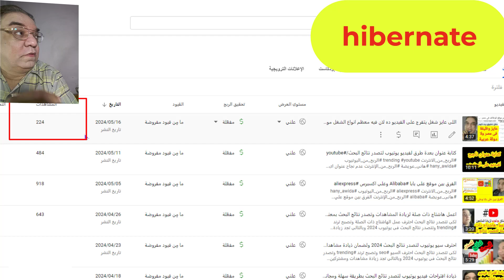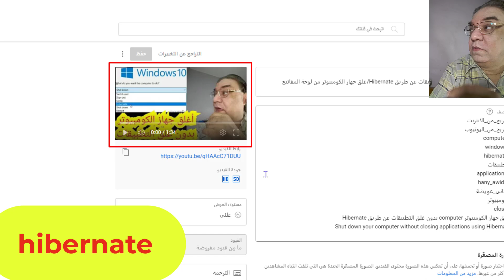ذود مشاهدات فيديوهاتك بواسطة hibernate قارن مشاهدة فيديو يوتيوب امس باليوم لتصدر نتائج البحث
مقارنة الفيديوهات لقناة يوتيوب او تيك توك او كواى او انستجرام او فيسبوك بواسطة hibernate تقدر تقفل جهاز الكومبيوتر عن طريق اضافة hibernate كما بالفيديو ثم تعيد فتح الجهاز مرة اخرى على الوضع القديم كما مشروح بالفيديو وتستطيع مقارنة الفيديو القديم  والجديد من حيث ذيادة عدد المشاهدات والتعليقات على الفيديو والايك وايضا نفس الشئ فى منصة tiktok وايضا منصة facebook وايضا منصة kwai وده بيساعد على ال trending

Comparing videos for a YouTube channel, Tik Tok, Kwai, Instagram, or Facebook using hibernate. You can shut down the computer by adding hibernate as in the video, then reopen the device again in the old mode as explained in the video. You can compare the old and new video in terms of increasing the number of views and comments on the video. Likes and also the same thing on the tiktok platform and also the Facebook platform and also the kwai platform and this helps with trending

हाइबरनेट का उपयोग करके यूट्यूब चैनल, टिक टोक, क्वाई, इंस्टाग्राम या फेसबुक के लिए वीडियो की तुलना करना। आप वीडियो में बताए अनुसार हाइबरनेट जोड़कर कंप्यूटर को बंद कर सकते हैं, फिर डिवाइस को पुराने मोड में फिर से खोल सकते हैं वीडियो पर व्यूज और कमेंट्स की संख्या बढ़ाने के मामले में पुराने और नए वीडियो की तुलना करें और टिकटॉक प्लेटफॉर्म और फेसबुक प्लेटफॉर्म और क्वाई प्लेटफॉर्म पर भी यही बात ट्रेंडिंग में मदद करती है।

Comparaison de vidéos pour une chaîne YouTube, Tik Tok, Kwai, Instagram ou Facebook en utilisant la mise en veille prolongée Vous pouvez éteindre l'ordinateur en ajoutant la mise en veille prolongée comme dans la vidéo, puis rouvrir l'appareil dans l'ancien mode, comme expliqué dans la vidéo. comparez l'ancienne et la nouvelle vidéo en termes d'augmentation du nombre de vues et de commentaires sur la vidéo et aussi la même chose sur la plateforme tiktok et aussi sur la plateforme Facebook et aussi sur la plateforme kwai et cela aide à établir les tendances.

Membandingkan video untuk saluran YouTube, Tik Tok, Kwai, Instagram, atau Facebook menggunakan hibernasi. Anda dapat mematikan komputer dengan menambahkan hibernasi seperti pada video, lalu membuka kembali perangkat dalam mode lama seperti yang dijelaskan dalam video bandingkan video lama dan baru dalam hal peningkatan jumlah views dan komentar pada video tersebut. Dan juga hal yang sama di platform tiktok dan juga platform facebook dan juga platform kwai dan ini membantu dalam trending.

Comparar videos para un canal de YouTube, Tik Tok, Kwai, Instagram o Facebook usando hibernación. Puede apagar la computadora agregando hibernación como en el video y luego volver a abrir el dispositivo en el modo anterior como se explica en el video. compare el video antiguo y el nuevo en términos de aumentar la cantidad de vistas y comentarios en el video y también lo mismo en la plataforma tiktok y también en la plataforma de Facebook y también en la plataforma kwai y esto ayuda con las tendencias.